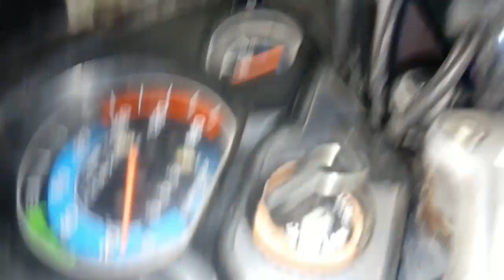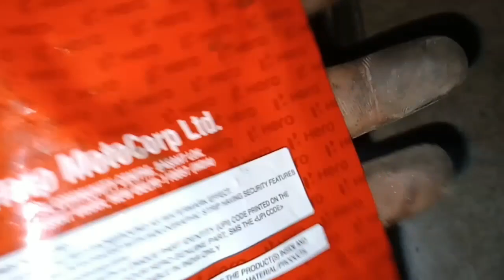How to all motorcycle speedometer problem solve first alloy wheel speedometer Gagaari install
MY VIDEOS UPLOAD FOR MOTORCYCLE TECHNOLOGY |
THE VIDEOS UPLOAD BIKES PURPOSE FOR COMPANY NAMES|
[ HERO , HONDA , TVS , ROYAL ENFIELD , SUZUKI AND ALL MOTORCYCLES |

installing |replacing speedometer cable of hero motorcycles |
how to repair bike speedometer|
how to install bike speedometer"|
howto work bike speedometer |
how to rest bike speedometer|
how to check speedometer repair fr not working speedometer five minutes check for